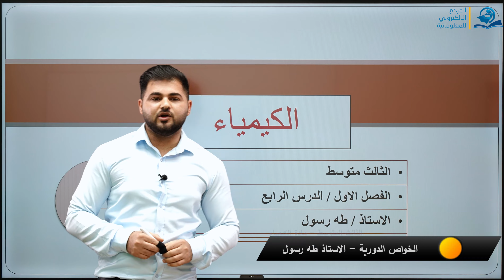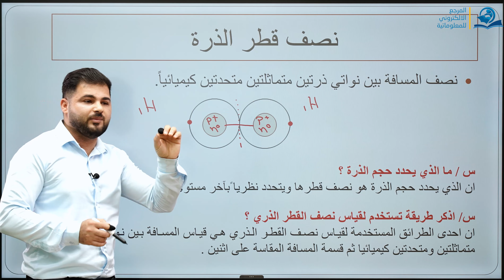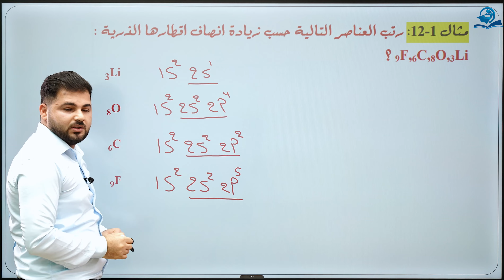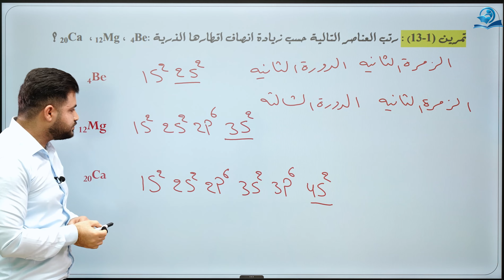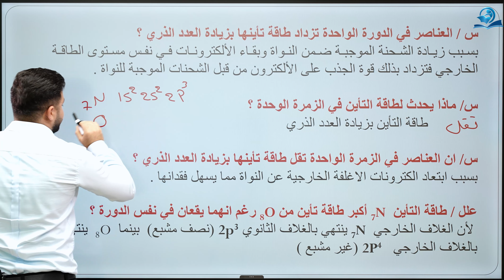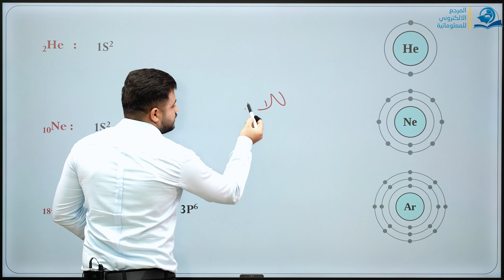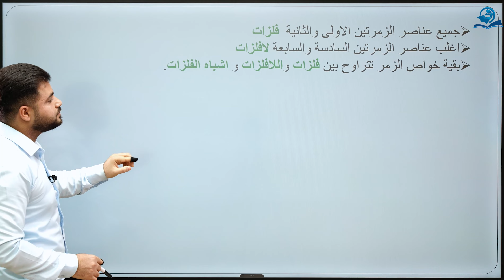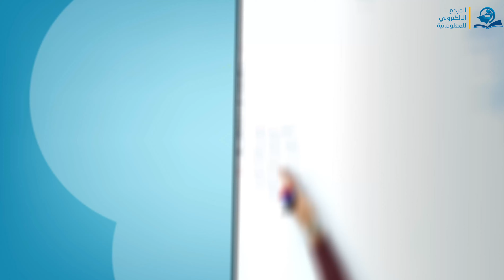كيمياء الثالث متوسط/ الفصل الاول / محاضرة 4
المحاضرة  الرابعة  : الخواص الدورية / نصف قطر الذرة (الحجم الذري) / مسائل حول الزيادة في انصاف اقطار الذرات / طاقة التأين / الالفة الالكترونية /الكهروسلبية / الخواص الفلزية واللافلزية